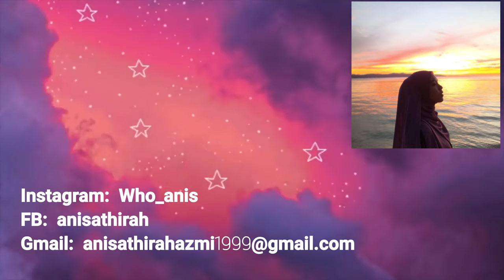Tutorial and product review: Shawl by Waarna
UMS: UW00302

Asslamualaikum, sila like dan Komen video in Dan terima kasih kepada yang sudah menonton. Saya berharap agar kamu semua enjoy dengan video ini..

*Confident is for real beauty

Name: Nur Anis Athirah Binti Azmi
No.matric: BA18110074
Section: 14
Group: 11